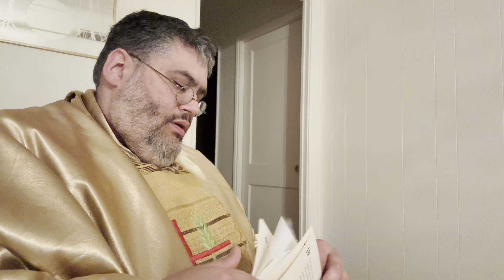Eucharistic Service - 5-12-24